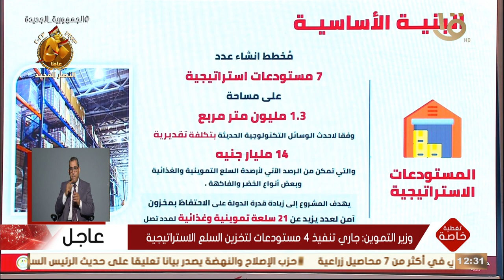تغطية خاصة | وزير التموين: جاري تنفيذ 4 مستودعات لتخزين السلع الاستراتيجية